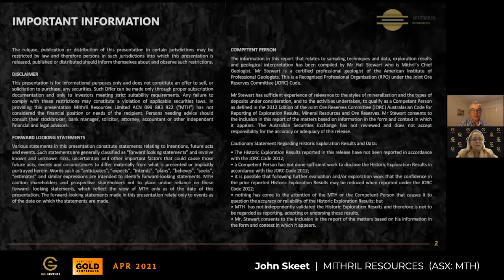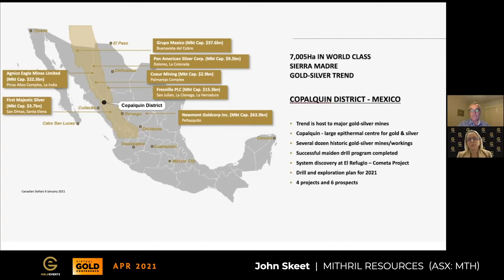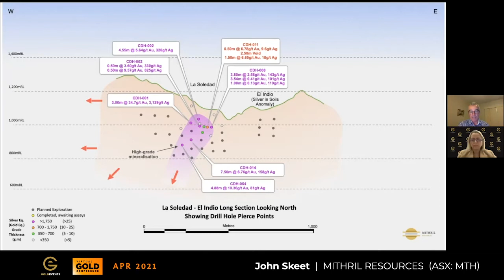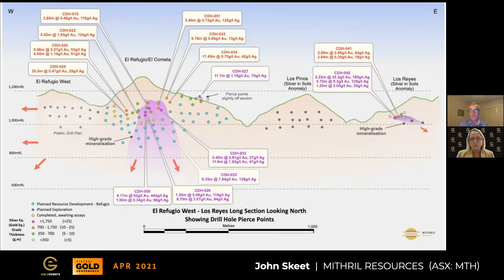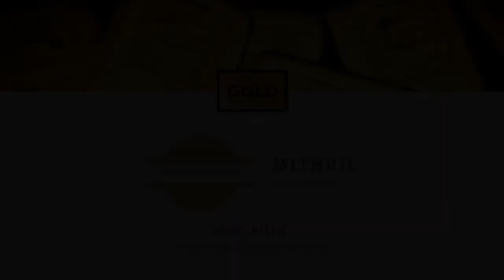Mithrill Resources massive silver potential in Mexico (ASX: MTH)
Mithril Resources Ltd (MTH:ASX) is a precious metals exploration company headquartered in Melbourne, Australia that is focused on discoveries, acquisitions and production of gold and silver in Mexico’s Sierra Madre Gold Silver Trend. Mithril is currently drilling in the historic gold and silver producing district of Copalquin, Durango, Mexico.